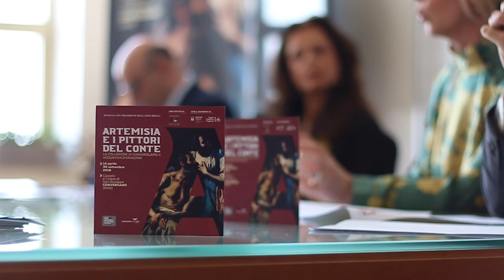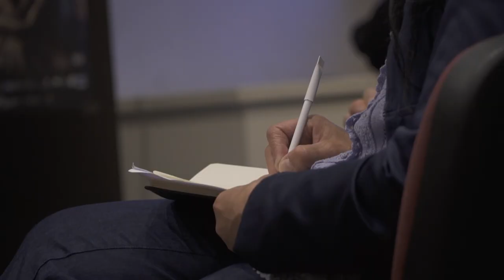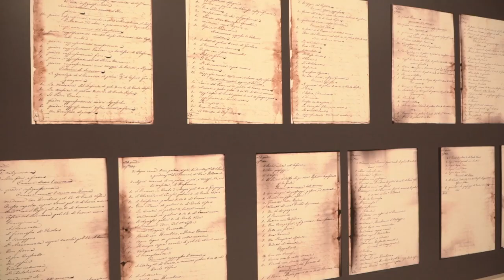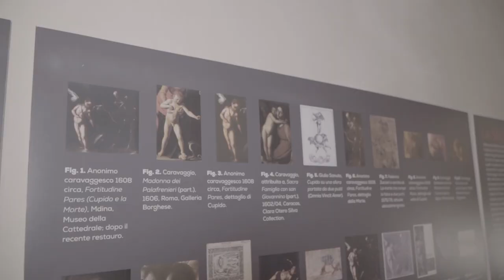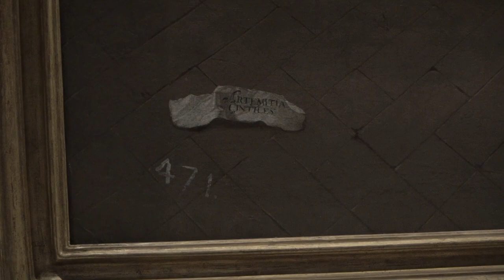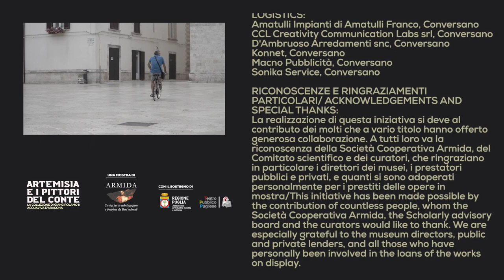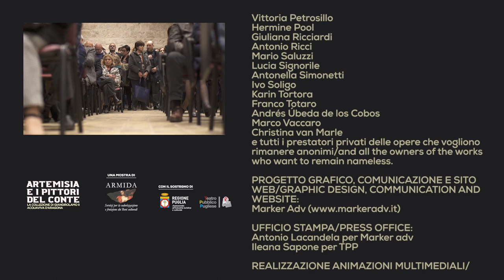Documentario Artemisia e i pittori del Conte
LA COLLEZIONE DI GIANGIROLAMO II
ACQUAVIVA D'ARAGONA
Dal 14 aprile al 30 settembre 2018

Castello e Chiesa di San Giuseppe - CONVERSANO (BARI)

Una mostra di Cooperativa Armida